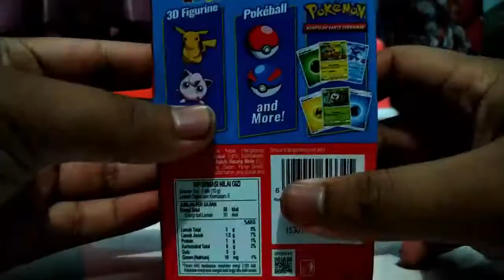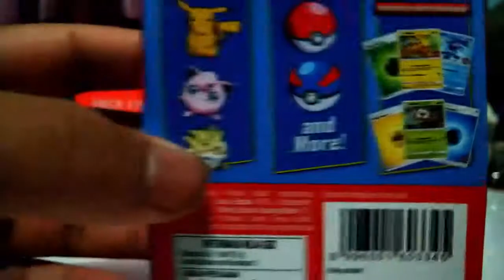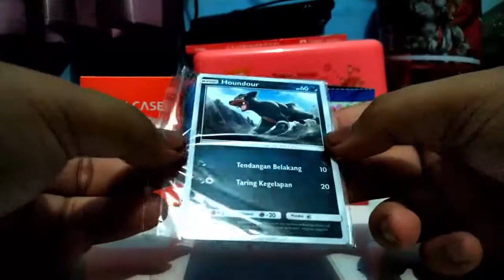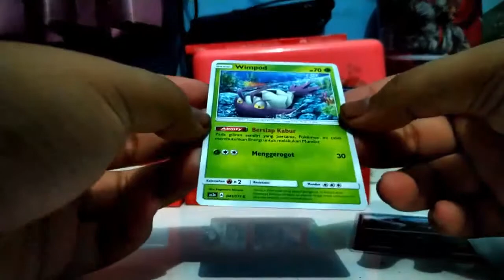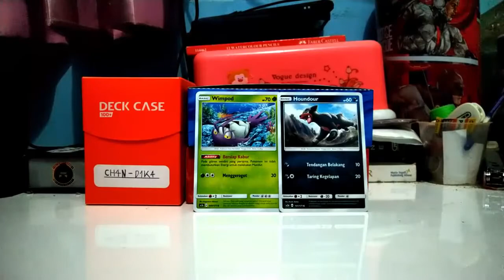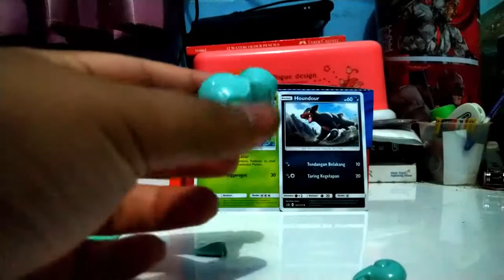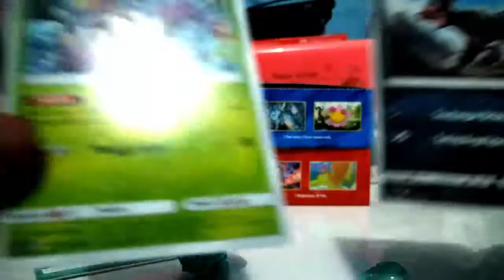Mencari Solgaleo GX! - Ngebuka Choki Choki Surprise Pokemon Sun & Moon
Di video ini saya ngebuka choki choki surprise pokemon sun & moon untuk mencoba mencari kartu pokemon yang paling langkah.